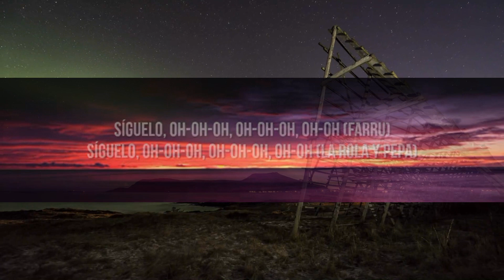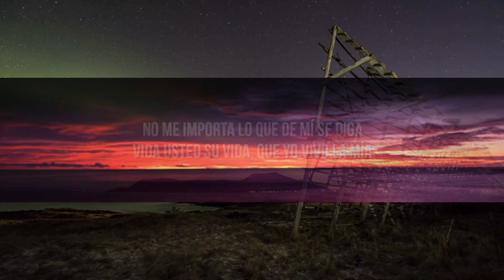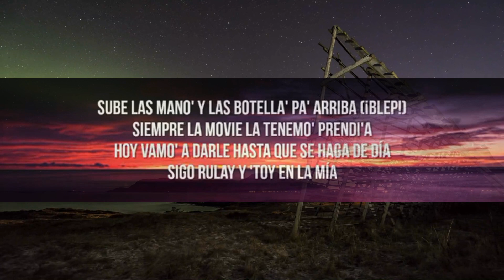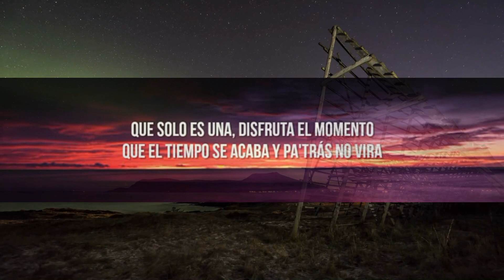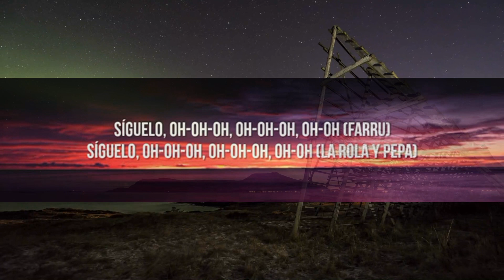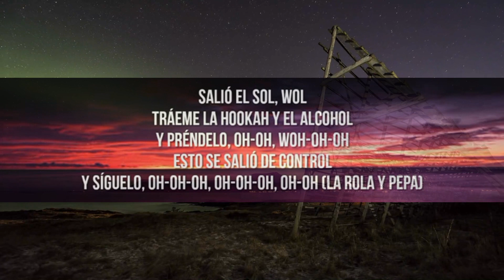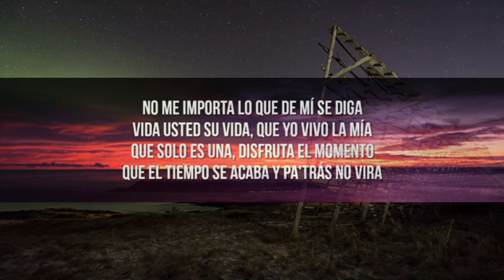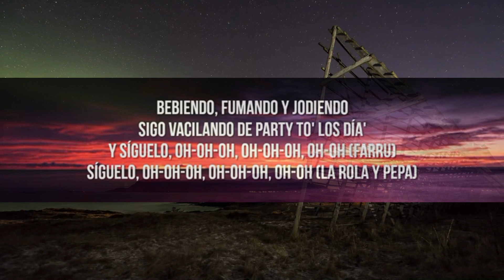Farruko - Pepas(Letra/Lyrics) | Little Lyrics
Farruko - Pepas(Letra/Lyrics)